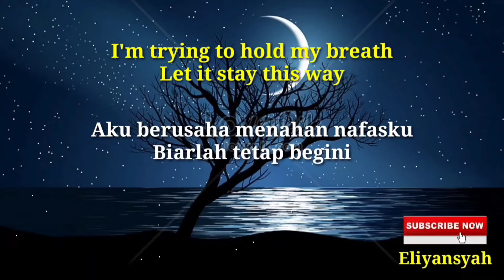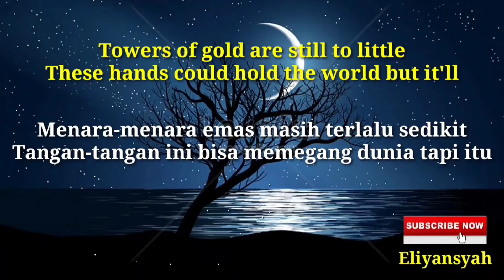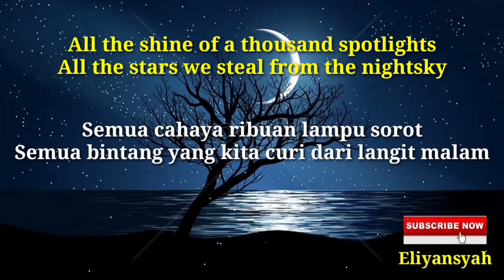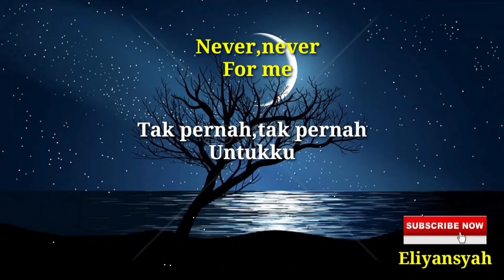Loren Allred-Never Enough-Cover By Morrissete Amon-Lirik Dan Terjemahan(Bahasa Indonesia)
Penyanyi.           Loren Allred
Judul.                 Never Enough
Cover.                 Morrissete Amon